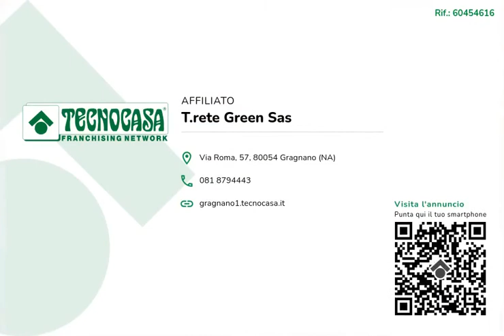Piazza San Leone con meravigliosi affacci